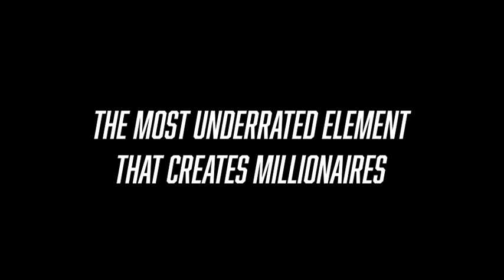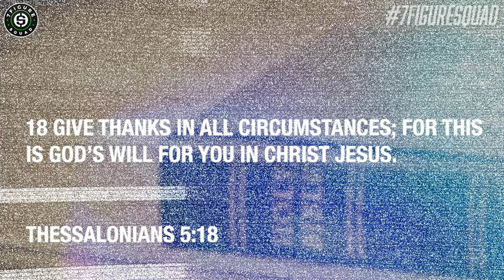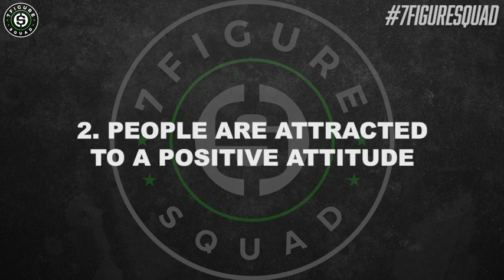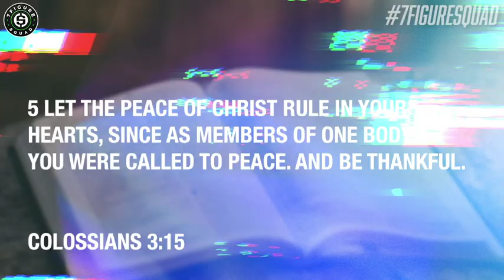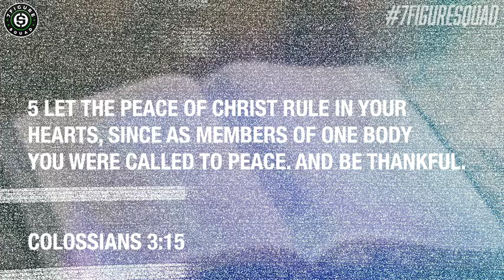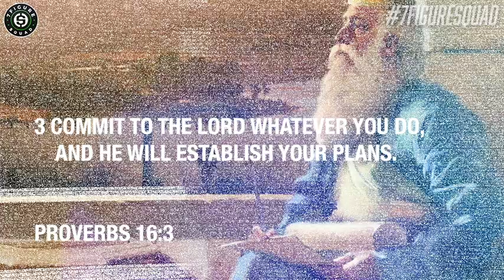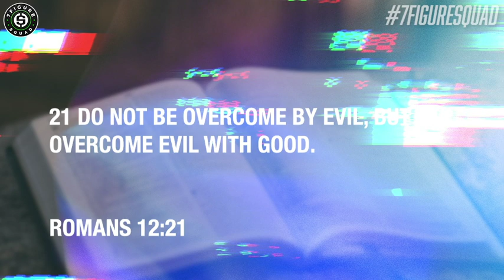MOST IMPORTANT TRAIT of a FAITH BASED MILLIONAIRE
In this episode I break down the most UNDERRATED element to becoming a faith based millionaire: GRATITUDE